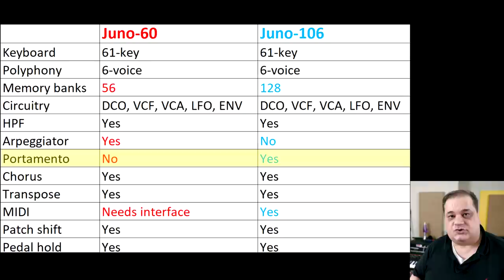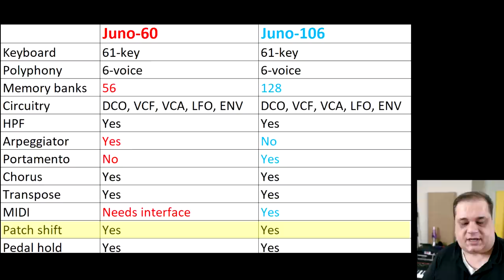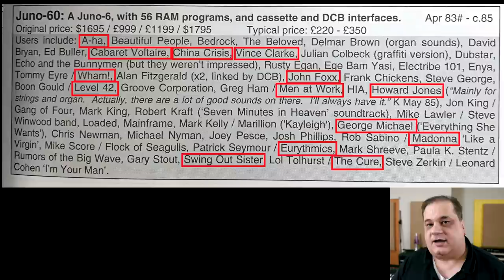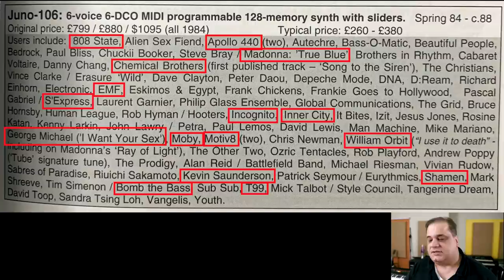Juno-60 vs Juno-106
00:00 Introduction
01:13 Strings comparison
01:37 Brass comparison
01:56 Organ comparison
02:20 Specs comparison
04:07 Famous users
06:37 Juno-60 Arpeggiator (bass)
08:24 Juno-60 Octave bass demo
09:31 Juno-60 Arpeggiator (melodic rhythm)
11:15 Juno-60 Synth Pop demo
12:41 Juno-106 Waveforms, unison, portamento
16:17 Juno-106 House bass
17:40 Juno-106 PWM sequenced bass
18:49 Juno-106 Tekno pluck
19:43 Juno-106 Elvis
20:27 Juno-106 Techno demo
22:46 Conclusion